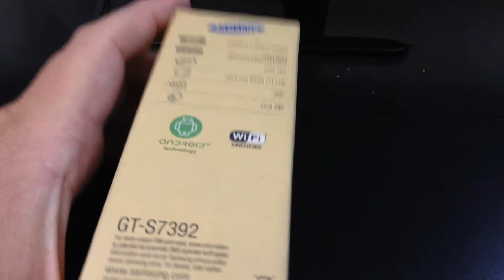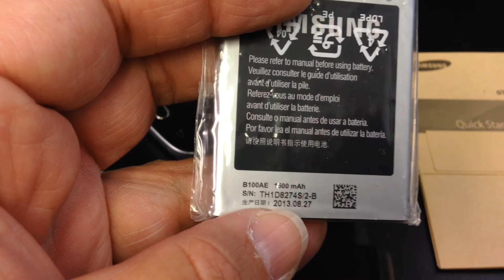SAMSUNG GALAXY TREND S7392 Unboxing Video - CELL PHONE in Stock at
Here is a video of the SAMSUNG GALAXY TREND S7392 from Overseas Electronics in Chicago!!!

SPECIFICATIONS:
GENERAL FEATURES
Brand Samsung
Model ID Galaxy Trend S7392
Form Bar
SIM Type Dual SIM, GSM + GSM
Touch Screen Yes, Capacitive
Business Features Pushmail (Microsoft, ActiveSync)
Call Features Conference Call, Hands Free, Loudspeaker, Call Divert
PLATFORM
Operating Freq GSM - 850, 900, 1800, 1900; UMTS - 2100
OS Android (Jelly Bean)
User Interface TouchWiz 4.0
Processor 1 GHz
DISPLAY
Type TFT
Size 4 Inches
Resolution WVGA, 480 x 800 Pixels
Other Display Features Vivid Display
CAMERA
Primary Camera Yes, 3 Megapixel
Video Recording Yes, 30 fps
Zoom Digital Zoom - 2x
DIMENSIONS
Size 63.1x121.5x10.85 mm
Internal 4 GB (User Memory: 2.05 GB)
Expandable Memory microSD, upto 32 GB
Memory 512 MB RAM
INTERNET & CONNECTIVITY
Internet Features Email
Preinstalled Browser Android, Chrome Lite
GPRS Yes
EDGE Yes
3G Yes, 14.4 Mbps HSDPA; 5.76 Mbps HSUPA
Wifi Yes, 802.11 b/g/n
USB Connectivity Yes, micro USB, v2
Navigation Technology A-GPS, with Google Maps
Bluetooth Yes, v4, Supported Profiles (GAP, AVRCP, A2DP, SPP, HFP, HS, HID, OPP, HSP, MAP, PAN, GAVDP)
MULTIMEDIA
Music Player Yes, Supports eAAC+, MP3, WAV, MIDI
Video Player Yes, Supports M-JPEG, WMV 9, MPEG-4, H.263, AVI, HD
FM Yes
Ringtone 64 Polyphonic
BATTERY
Type 1500 mAh
Talk Time 8 hrs (3G)
Standby Time 350 hrs (3G)